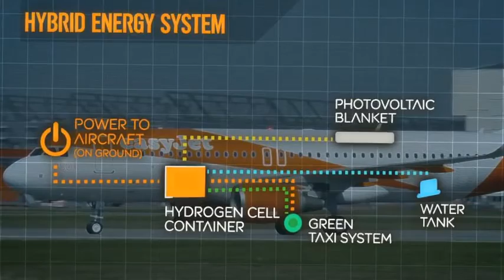Elon Musk wants to develop an ELECTRIC jet that can land anywhere